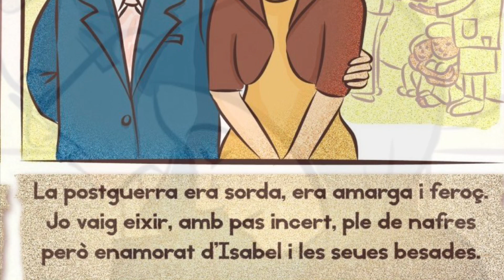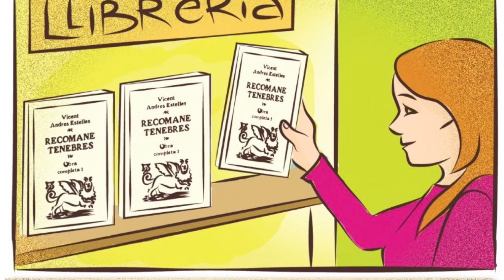Auca de Vicent Andrés Estellés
Auca sobre la vida i obra d’Estellés.